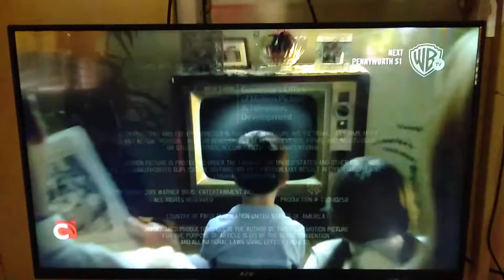Berlanti Productions/Quinn's House/Warner Bros. Television (2019)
Taken from Season 5 Episode 8 of Blindspot on Warner TV.